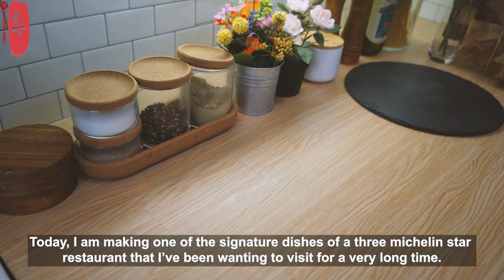Three Michelin Star Fish Recipe | Fish with Zucchini Flower & Saffron Nage from Eleven Madison Park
Today, I attempted to make three michelin star fish recipe from the famous Eleven Madison Park in New York! It's zucchini scaled fish, saffron fumet and
zucchini blossom filled with ratatouille, my homage to the famous turbot, poached with zucchini & saffron fumet at Eleven Madison Park, prior to their decision to shift to all plant based menu.

While I am sad I won't be able to taste chef Daniel Humm's dry aged & honey glazed duck, turbot with zucchini & saffron fumet and many many more dishes, I would still love to see how him and his team at Eleven Madison Park treat their plants to serve at a three michelin star establishment. I truly admire their decision and dedication towards their beliefs.

I know for a fact that my attempt is nothing close to the original masterpiece that chef Daniel Humm has created, especially me having to replace couple ingredients from the original recipe. That being said, I am still very happy how it came out to be. It was truly delicious and I can only imagine how amazing the original version must be. I am happy I got to try to replicate one of their archived recipes and I look forward to trying to recreate their aged & honey glazed duck recipe in the future!